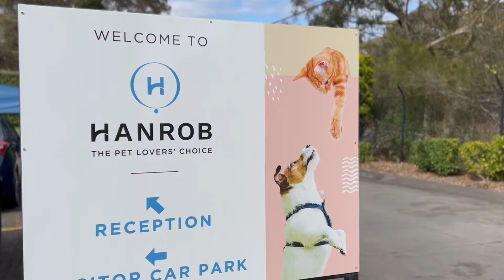How Does Hanrob Pet Transport work?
With 40 years’ of experience in dog and cat transport we understand the importance of professional care, pet comfort, and safety. We provide both road transport from our superior vehicle fleet, and air travel for long-distance journeys, which is fully managed within our Hanrob network.